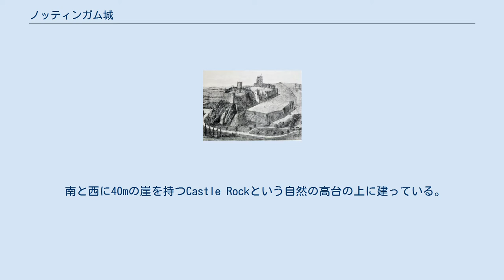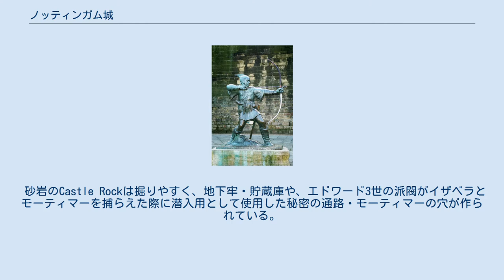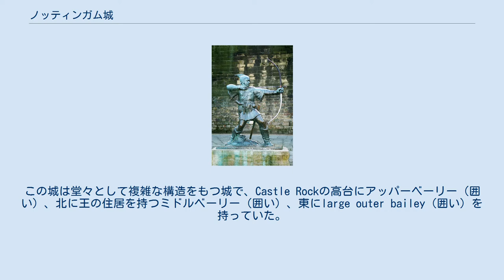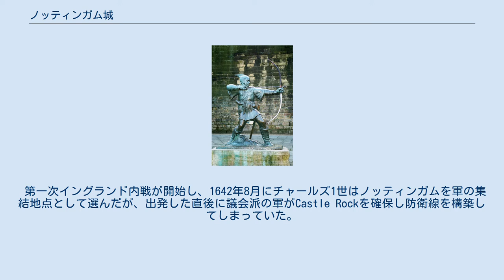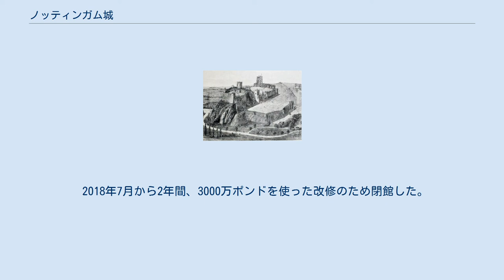ノッティンガム城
ビクトリア朝時代に再建された時の絵 城の前のロビン・フッド像 ノッティンガム城（ノッティンガムじょう、英語：Nottingham Castle）は、イングランドのノッティンガムに建つ城である。
 ロビン・フッドの宿敵「ノッティンガムの代官」が住んでいた場所、そしてイングランド王エドワード3世の派閥が、母である王妃イザベルとその愛人ロジャー・モーティマーを捕らえた城として有名である。
 南と西に40mの崖を持つCastle Rockという自然の高台の上に建っている。
中世において重要な王家の要塞であり、王城であったこともある。
16世紀には重要度も低下し、1649年に大規模に破壊された。
第2代ニューカッスル公爵ヘンリー・キャヴェンディッシュの手によって再建されたものの、1831年の暴動で焼け落ち廃墟となった。
しかし、残った部分を活用して再建され、美術館・博物館となっている。
元の城の部分は少ししか残っていないが、当時のレイアウトの面影は充分に残っているとされている。
 イングランドのほぼ中心部に位置している。
Castle Rockという砂岩を露頭させたリーン川（River Leen）が傍に流れ、さらに南にはイギリスで3番目に長いトレント川が流れ、渡河地点を持つこともあり、戦略・交通の要衝として重要な位置を占めた。
 砂岩のCastle Rockは掘りやすく、地下牢・貯蔵庫や、エドワード3世の派閥がイザベラとモーティマーを捕らえた際に潜入用として使用した秘密の通路・モーティマーの穴が作られている。
 近くには貴族たちの狩猟場となる森が複数あり、そのうちの1つにはロビン・フッドが隠れ住んだシャーウッドの森がある。
 アングロサクソン入植地の時点では、今日のLace Marketと呼ばれる限られた土地に住み、かなりの防衛柵と防壁に囲まれていた。
この守りもノルマン・コンクエストで破壊されるが、築城と共に守りが固められ、1086年の土地台帳『ドゥームズデイ・ブック』にもこの様子が記録されている。
 最初の城は、ノルマン・コンクエストを行ったウィリアム1世（征服王）の命で、ヘイスティングズの戦いの2年後の1068年に木造のモット・アンド・ベーリーとして建てられた。
この木造の城は、ヘンリー2世の治世時（在位：1154年 - 1189年）により強固な石の城に建て替えられた。
この城は堂々として複雑な構造をもつ城で、Castle Rockの高台にアッパーベーリー（囲い）、北に王の住居を持つミドルベーリー（囲い）、東にlarge outer bailey（囲い）を持っていた。
 1194年3月には、ヘンリー2世の息子リチャード1世の支持者が十字軍で使った物と同じ攻城兵器を使用し、この城を占拠したリチャード1世の弟ジョンの支持者を降伏させた。
 1330年10月19日、エドワード3世の18歳の誕生日直前にエドワード3世の派閥が、父エドワード2世を殺し政権を意のままにしていた母である王妃イザベルとその愛人ロジャー・モーティマーを捕らえた。
 エドワード3世はこの城を居城とし、ここに議会を開いた。
1346年には、百年戦争と連動したネヴィルズ・クロスの戦いで捕虜となったスコットランド王デイヴィッド2世の幽閉先ともなった。
1365年、エドワード3世はミドルベイリーの西側を強化し、新しい塔や刑務所などを設置した。
 リチャード2世はロンドンに議会を開き、1397年の会議以降はこの城に訪れていない。
 1403年から1437年まで、ヘンリー4世の妃ジョーンの居城となった。
薔薇戦争の時のみ、軍の施設として再使用された。
 イングランド王エドワード4世は、この城で自身が王であると宣言し、1476年に新しい塔と王居の建設を命じた。
1536年、ヘンリー8世は城の強化と人員増加を行った。
1538年に王室の大臣は補修の必要性を報告した。
1525年には「大ホールの屋根の一部が落ちてしまった。また新しい建物の方でも木材、ガラスや鉛の腐食がみられた」という報告がなされていた。
 16世紀には大砲によって陳腐化したことから、1600年以降は王宮とはされなかった。
清教徒革命（イングランド内戦）勃発直後に、この城は幾度もの戦闘に晒され早々に半壊状態になった。
 第一次イングランド内戦が開始し、1642年8月にチャールズ1世はノッティンガムを軍の集結地点として選んだが、出発した直...